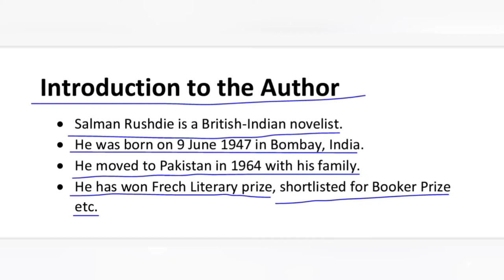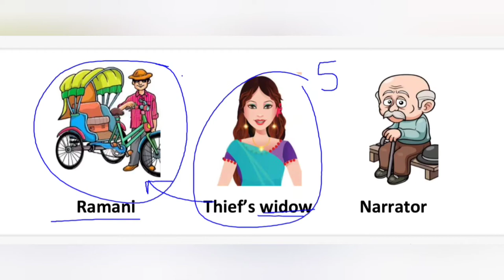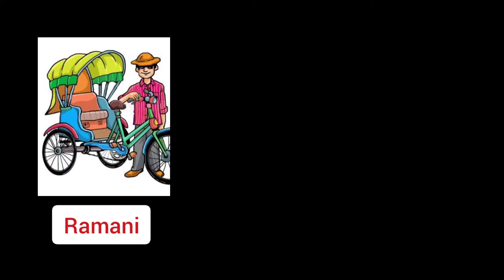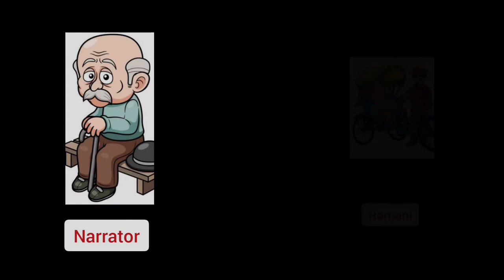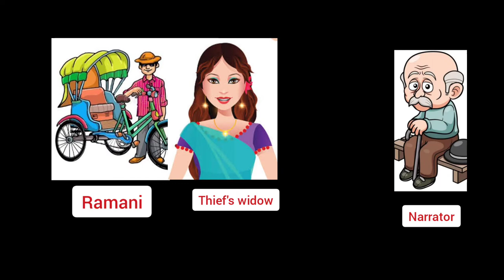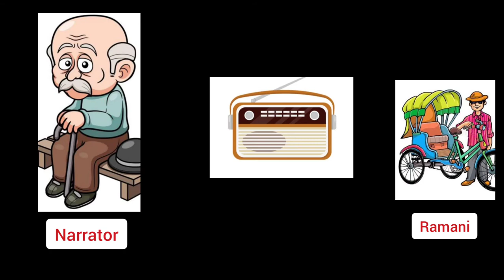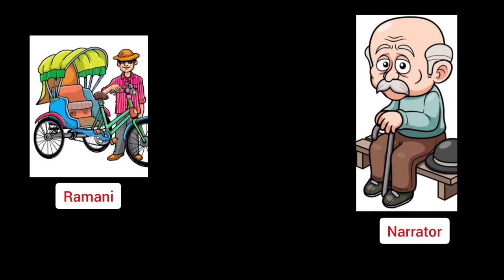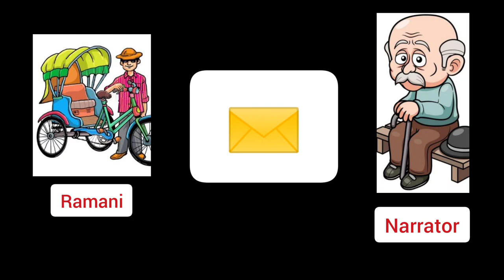The Free Radio by Salman Rushdie// Summary and Analysis//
The Free Radio by Salman Rushdie
The Free Radio Summary and Analysis in Hindi